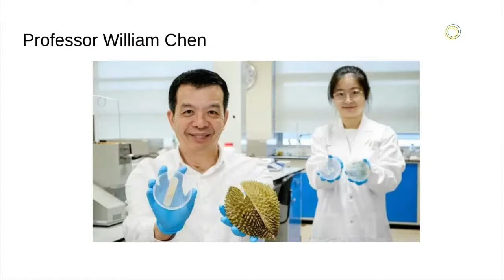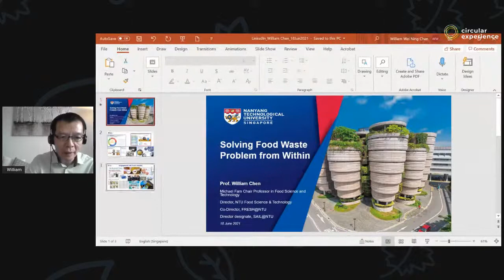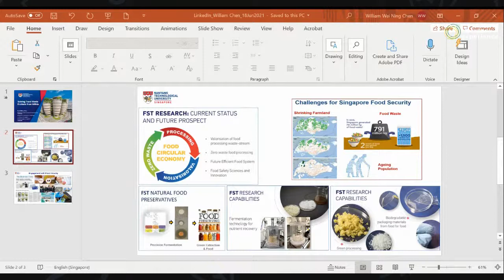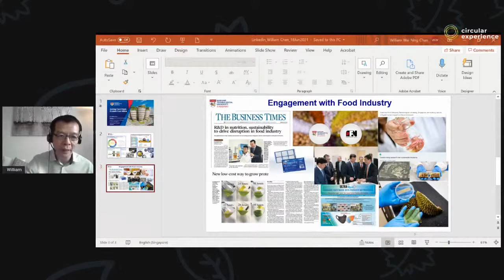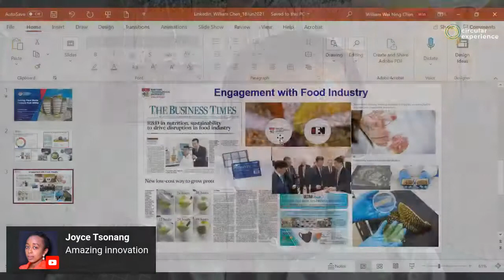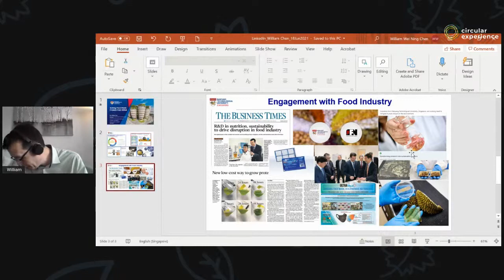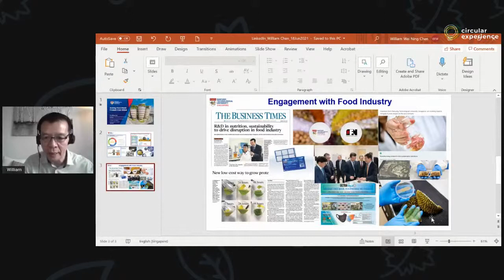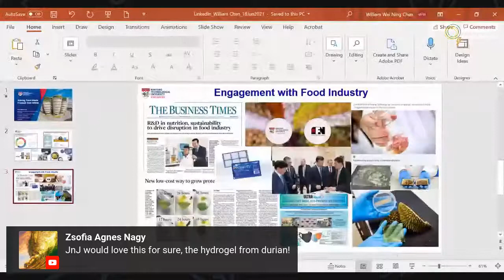The Biosphere Workbench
**WARNING - This is not your typical live stream. Here you watch to see how things are done instead of talking about things that could or should be done**

In this live stream, Professor William Chen from the Nanyang Technological University, Singapore will explain the platform technology he has deployed and will provide live examples of how he is able to utilize nature to solve many of our linear waste problems. We are looking forward to

YOUR QUESTIONS

Be there!